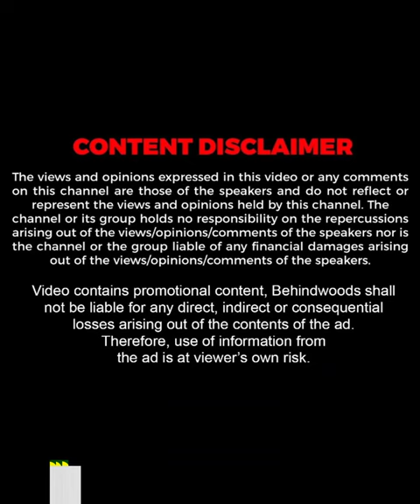ജയറാമേട്ടാ ആനകളെ ഒറ്റനോട്ടത്തിൽ കണ്ടുപിടിക്കാമോ ?😳😎| Jayaram